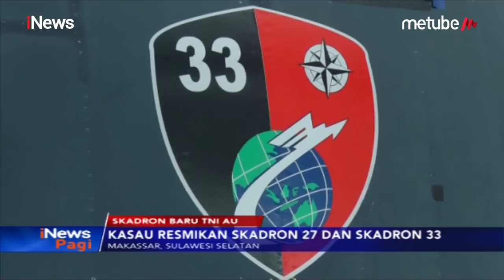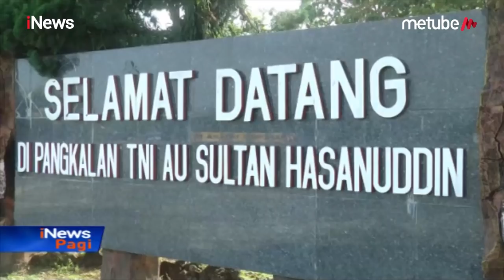Marsekal TNI Yuyu Sutisna Resmikan Skadron Udara 27 dan 33 - iNews Pagi 15/06